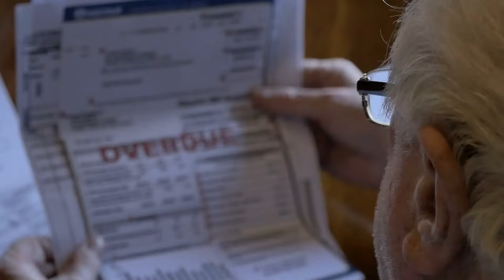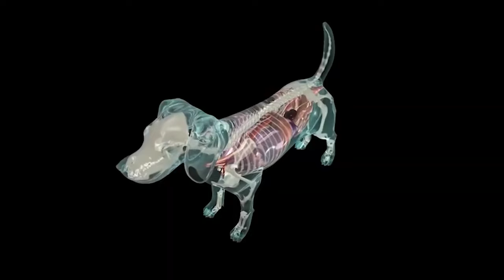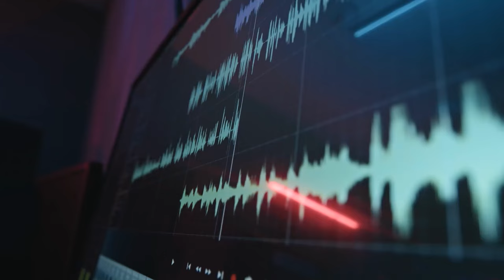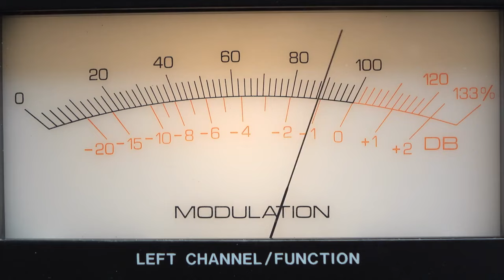Can This Simple Device EXTEND YOUR DOG'S LIFE? 30-Day Test!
Help your dog heal naturally without surgery or medications! Discover Qi Coil, a non-invasive solution designed to promote your dog’s health and well-being using the power of energy healing. Whether your dog is recovering from injury, dealing with chronic pain, or needs a wellness boost, Qi Coil offers a safe, natural approach to improve their quality of life. See how this innovative technology can help your furry friend live a healthier, happier life today!